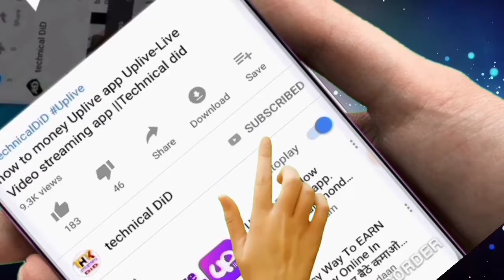how to Tik Tok new challenge Cradles || technicalDiD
‭Can you do cradles?Jamp on this trend! 🔥‭